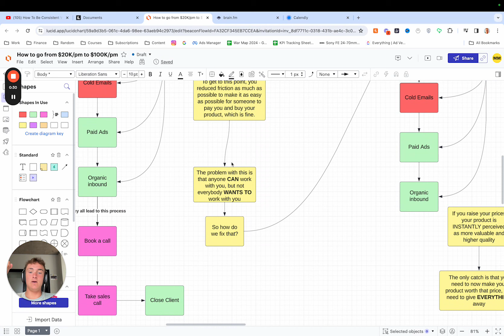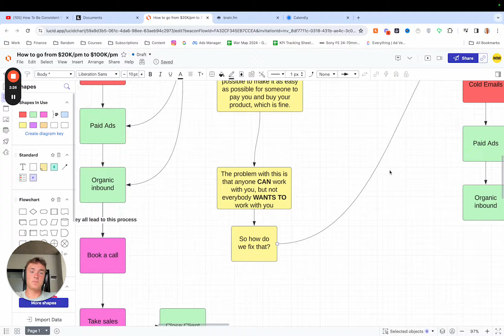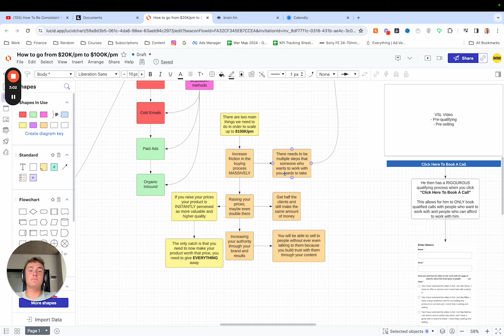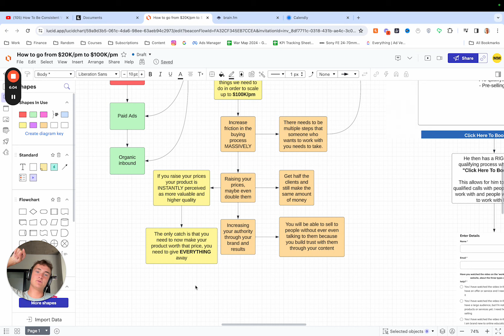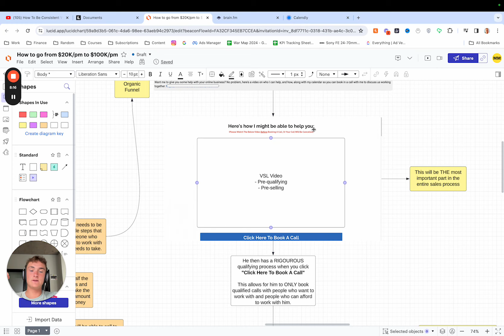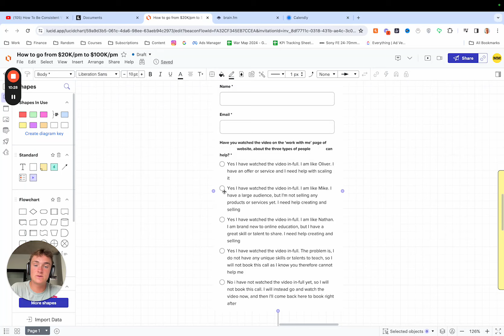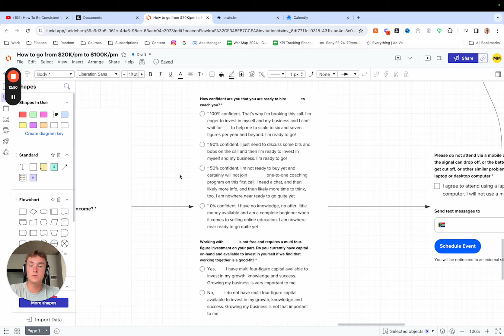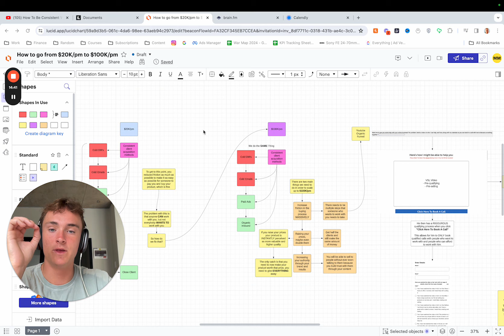How i’m scaling from $20K/pm to $100K/pm (SMMA)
In this video, I outline the steps to scale your business and increase your authority in the industry. I discuss the importance of consistent client acquisition methods and building up results to attract more clients. I also emphasize the need to raise prices strategically and deliver high-quality service. Additionally, I share insights on leveraging personal branding and delivering good results to establish authority. By implementing these strategies, you can take your business from where it is now to new heights.

Chapters:
00:00 Introduction
00:48 Consistent Client Acquisition Methods
01:56 Building Up Results
03:07 Raising Prices
05:51 Building Authority
7:27 Increasing Friction